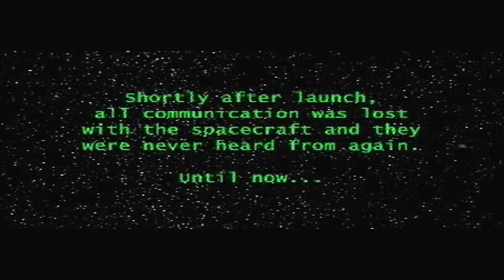Terry and Co Play Planet Of The Apes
Terry, James and George continue playing games on the PS1. The next game they play is Planet of the Apes. But what we can't work out is what film the game is based on... if any.